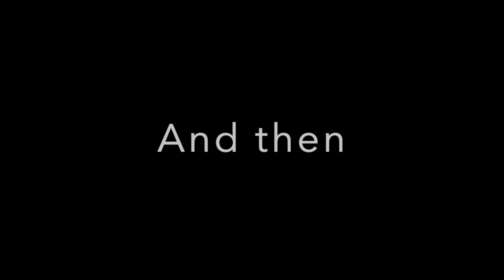Yoga, Cats, And Broken Ring Lights! - Life Is A Beautiful Mess Vlogs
Pet a cat, hug a hippie and practice yoga in your pjs!